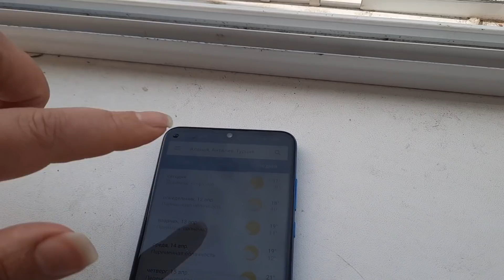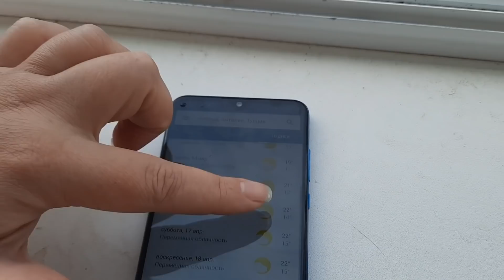Привет🖐из ТУРЦИИ🇹🇷Привет🖐из РОССИИ🇷🇺Забытое видео💫